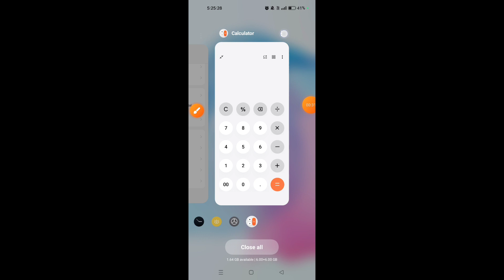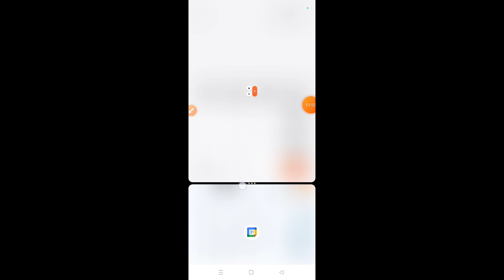How to enable split screen in Oppo A58 || Oppo A58 me split screen kaise enable kare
Hello dosto, aaj maine is video me bataya hai ki Oppo A58 me split screen kaise enable kare, dosto Oppo A58 me split screen on karna bahut hi aasan hai. Agar aap bhi janna chahte hain ki Oppo A58 me split screen kaise on kare to is video ko pura dekhiyega, thanks friends.

Hello friends, in this video, I've explained how to enable split screen on Oppo A58. Enabling split screen on Oppo A58 is very easy. If you want to know how to turn on split screen on Oppo A58, be sure to watch this entire video. Thanks, friends.

How to on split screen on Oppo A58
How to enable split screen in Oppo A58
How to use split screen in Oppo A58
Oppo A58 me split screen kaise enable kare
Oppo A58 me split screen kaise on kare
Oppo A58 me split screen kaise use karte hain
Oppo A58 me split screen kaise enable karte hain
Oppo A58 split screen
Oppo A58 split screen settings
Oppo A58
Split screen